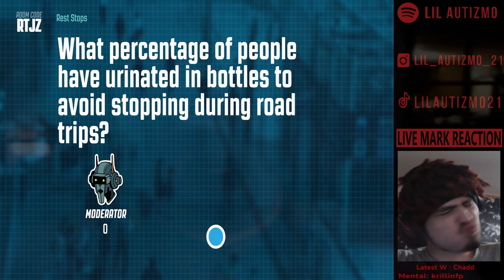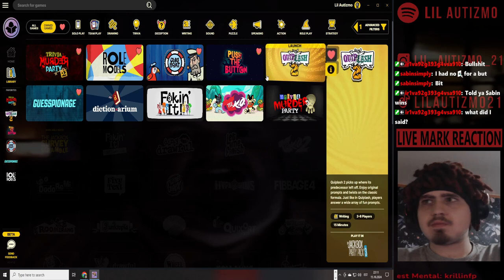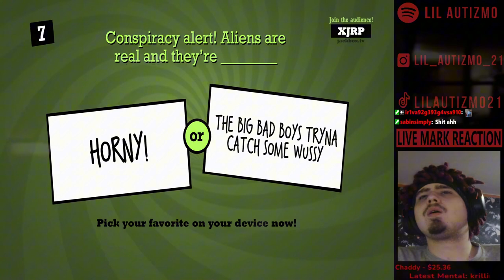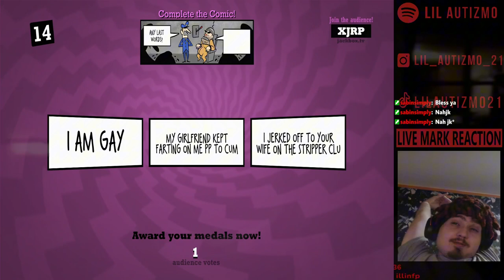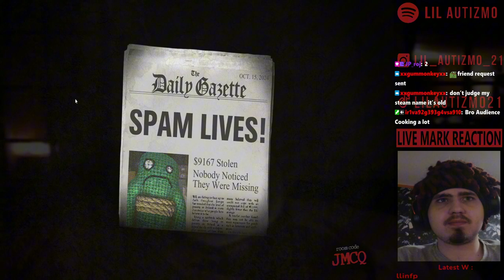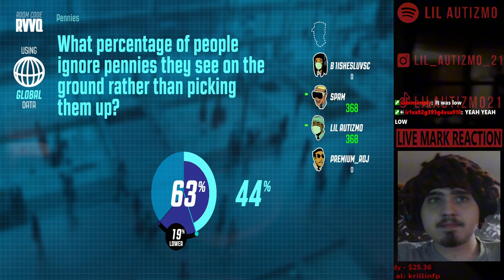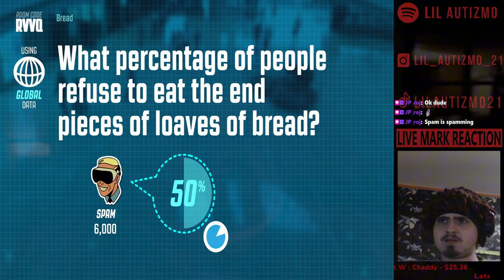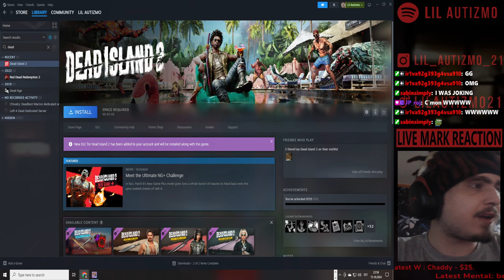🟥Idiota gameplay🟥Jackbox 🟥AYO WHAT ARE THESE ANSWERS?! 🟥Ep 12🟥